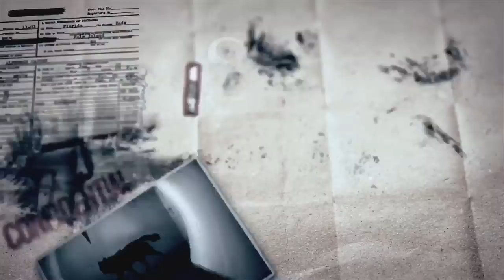SCP基金會 SCP-6554 盲盒扭蛋機 Box Toy machines (中文)